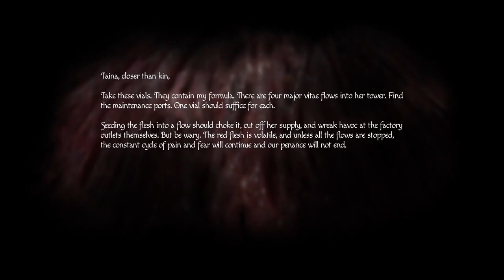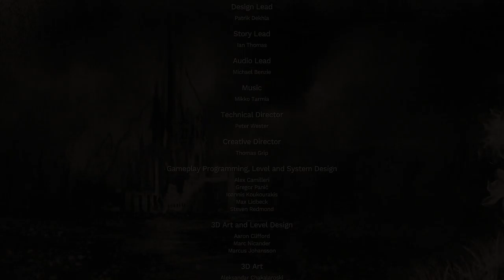Amnesia: Rebirth [9F] Yas Queen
Well, that was Amnesia: Rebirth. It was fine. I don't think the pursuer gameplay style works for me anymore, and being in darkness causing your sanity to plummet is, as always, fairly tedious. The plot, honestly, didn't really work for me. While I wanted to like Tasi, her decisions felt alien to me (aside from any that I had control over). Still, the environmental design was nice.